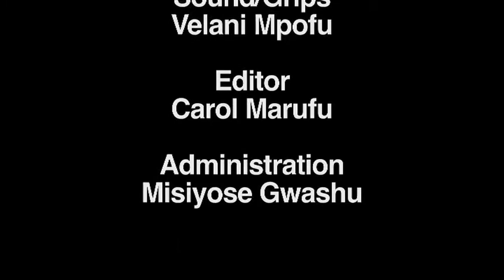My Future Season 4 Ep 1